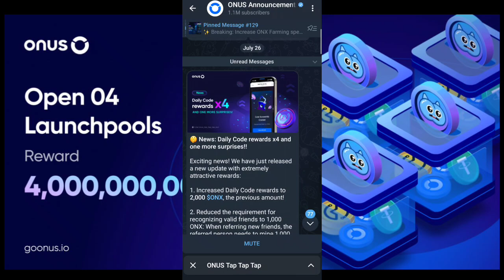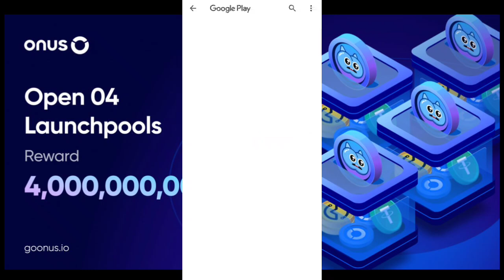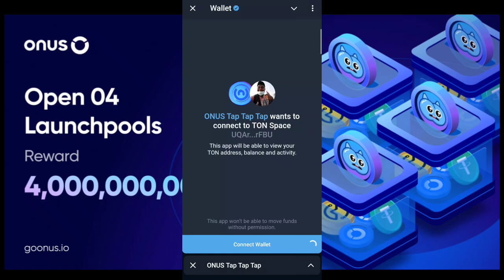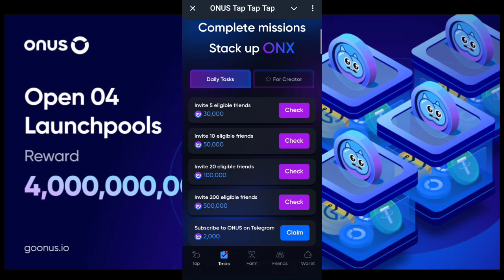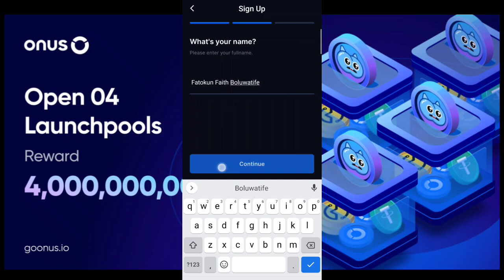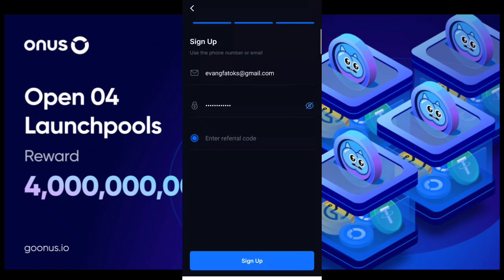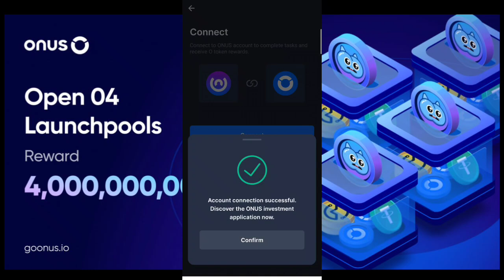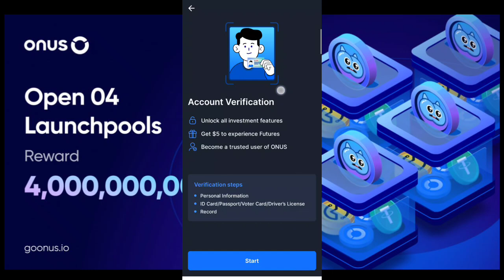High Paying Airdrop | ONUS ($ONX) | listing, wallet connect, TON Blockchain | SCAM / REAL Airdrop?